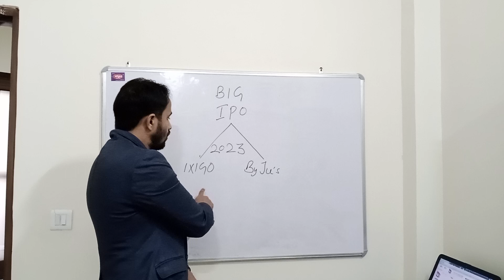Upcoming IPO|| 2023 IPO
Naye IPO
Ane wale IPO
#2023 IPO
Big IPO
BY JU's IPO
IXIGO IPO
New IPO
Naya IPO 2023
Naya 2023 ipo